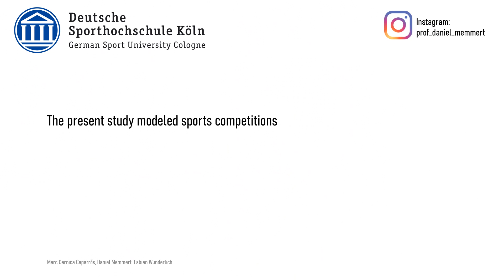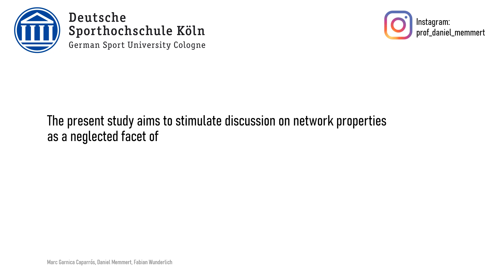The effects of scheduling network models in predictive processes in sports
Abstract

In many sports disciplines, the schedule of the competitions is undeniably an inherent yet crucial component. The present study modeled sports competitions schedules as networks and investigated the influence of network properties on the accuracy of predictive ratings and forecasting models in sports. Artificial networks were generated representing competition schedules with varying density, degree distribution and modularity and embedded in a full rating and forecasting process using ELO ratings and an ordered logistic regression model. Results showed that network properties should be considered when tuning predictive ratings and revealed several aspects for improvement. High density does not increase rating accuracy, so improved rating approaches should increasingly use indirect comparisons to profit from transitivity in dense networks. In networks with a high disparity in their degree distribution, inaccuracies are mainly driven by nodes with a low degree, which could be improved by relaxing the rating adjustment functions. Moreover, in terms of modularity, low connectivity between groups (i.e., leagues or divisions) challenges correctly assessing a single group’s overall rating. The present study aims to stimulate discussion on network properties as a neglected facet of sports forecasting and artificial data to improve predictive ratings.